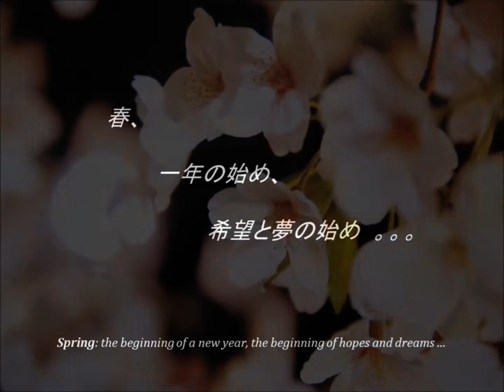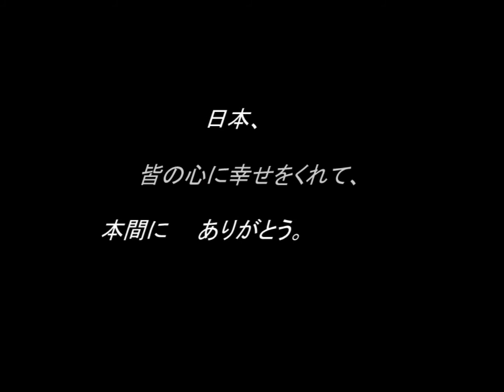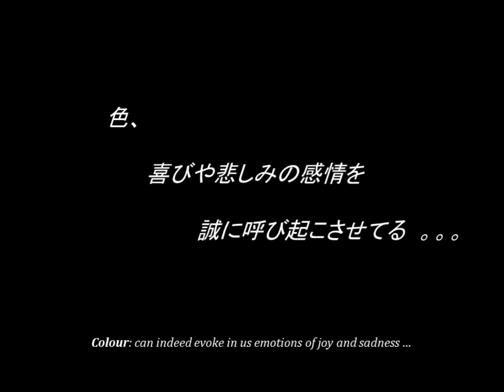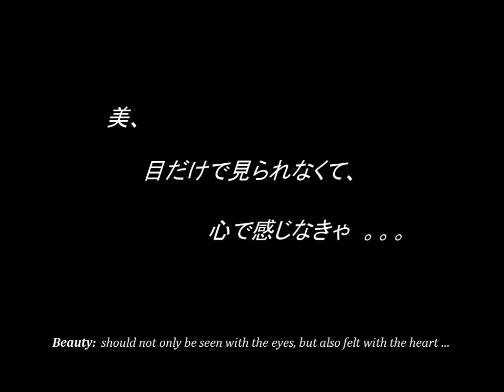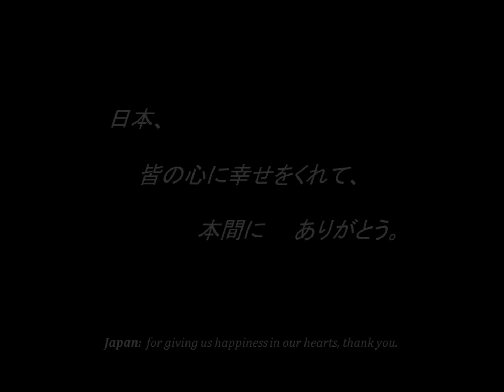Thoughts from Noriko Nakahara Japan Photo Exhibition 2012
This video contains my thoughts after viewing the photo exhibits at the above exhibition. All photos are taken with permission from Ms. Noriko Nakahara.

About the Noriko Nakahara Japan Photo Exhibition 2012
This exhibition contains 12 beautifully captured shots of Japan, displayed at The Pigeonhole Cafe (52 & 53 Duxton Road, Singapore 089516) from 18th March to 1st April 2012.

Profile of Noriko Nakahara
Noriko Nakahara (中原龍子) is a Japanese photographer from Osaka, Japan, expressing the Japanese sense of delicacy in photography. She thinks that photographs are mirrors of one's philosophy, and that the possibilities of expressing feelings of ones' lives in frames are infinite. She hopes to exhibit her photographs in more countries eventually, with the aim of bringing Japan closer to people who have yet to visit Japan.

About myJapanColors
A blog on everything and anything related to Japan, including some of my travel experiences to Japan, Japan's culture, language, lifestyle and of course not forgetting some recommendations of Japanese food in Singapore!